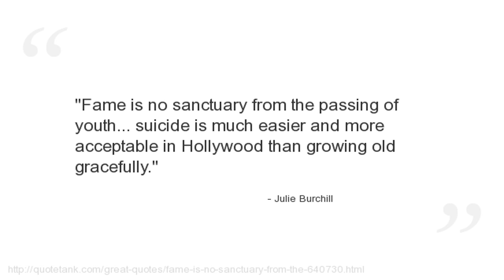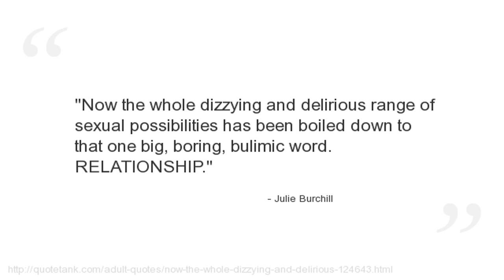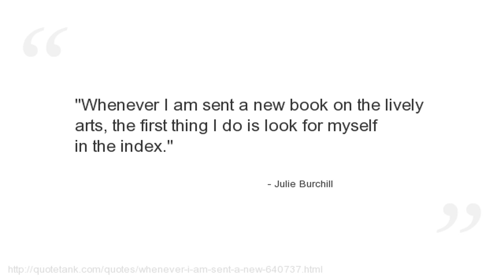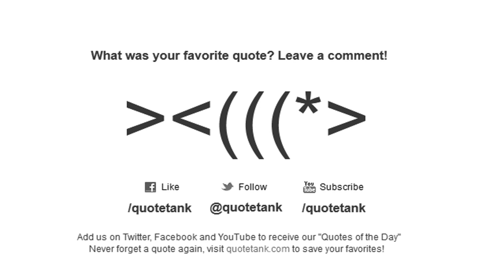Julie Burchill Quotes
Who is Julie Burchill?
An English writer and columnist, currently writing for The Independent.